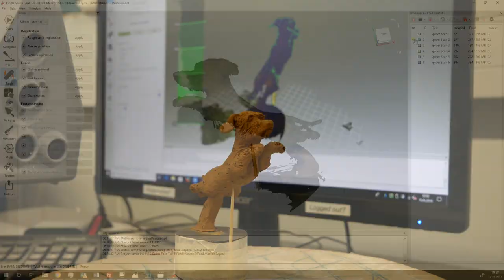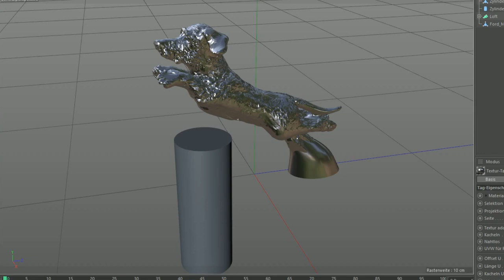3D Kühlerfigur für Oldtimer anfertigen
Besonders bei Vorkriegsfahrzeugen sind Kühlerfiguren sehr oft zu finden. Solche Kühlerfiguren waren in der Regel aus Bronze oder Aluminium. Eine Kühlerfigur nachzufertigen ist mit moderner Technik nicht schwer.

Join the Maker Movement!